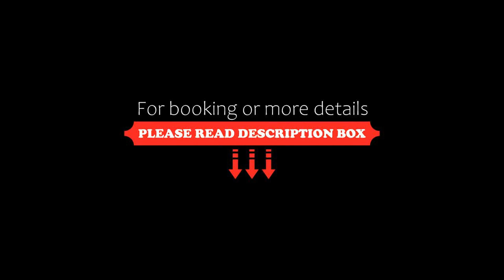Hotel Lautrup Park, Ballerup, Denmark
About Property:
Located in Ballerup, a 20-minute drive from Copenhagen city centre, is Hotel Lautrup Park. It offers free parking and rooms with free WiFi, flat-screen satellite TVs and high quality wood and leather furniture.
All rooms at Lautrup Park Hotel include a fully stocked minibar. Each room includes a seating area, a work desk and a trouser press.
Guests can enjoy a game of pool or darts in the games room. The terrace is a nice place for relaxation.
The hotel's restaurant, Wine & Dine, off...
Property Type: Hotel
Address: Borupvang 2, 2750 Ballerup, Denmark
Searching For
1. Hotel Lautrup Park - Ballerup - Denmark
2. Hotel Lautrup Park - Ballerup - Denmark Address
3. Hotel Lautrup Park - Ballerup - Denmark Rooms
4. Hotel Lautrup Park - Ballerup - Denmark Amenities
5. Hotel Lautrup Park - Ballerup - Denmark Offers and Deals
Audio Credit:
Track Title: Reasons To Hope
Artist: Reed Mathis